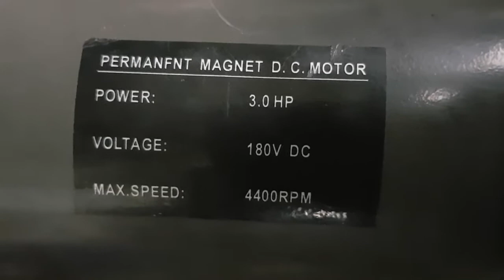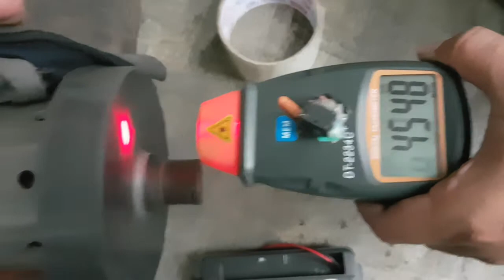Running Test Dc Treadmill Motor 3hp 180Vdc 4.400 rpm